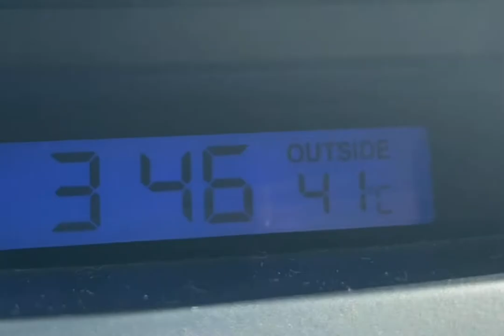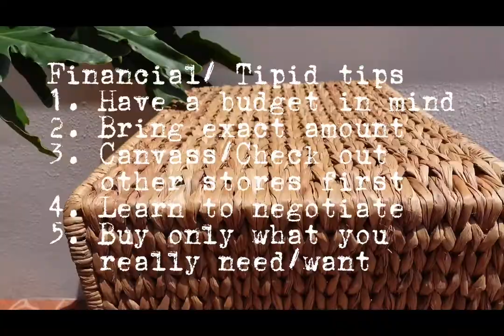Dapitan Arcade Shopping Haul for Office Makeover Budget and TipidTips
Happy Father's Day to all our family's heroes and breadwinners!! One of my birthday gifts for my husband is his "office makeover" so I needed to look for affordable and unique decorations and dapitan arcade first came to mind. Since there are so many options to choose from, I already searched on pinterest for my peg and made sure I won't go over the budget. Maybe it's time to redecorate your father's home office so he can have a more relaxing space, I'm sure he'll love that gesture!

Dapitan Arcade is located at 37 Dapitan, Cor Kanlaon St, Quezon City, 1114 Metro Manila

Songs: Alright and Sunrise